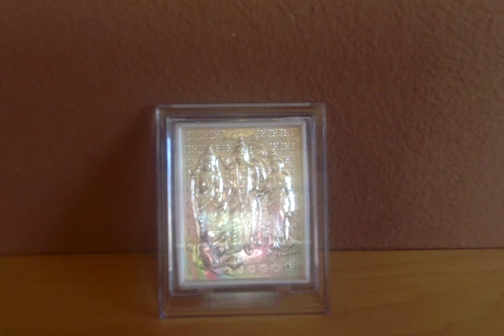Ramayana Retold by C.Rajagopalachari - 11. Festive Preparations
Ramayanam - Chapter 11. Festive Preparations